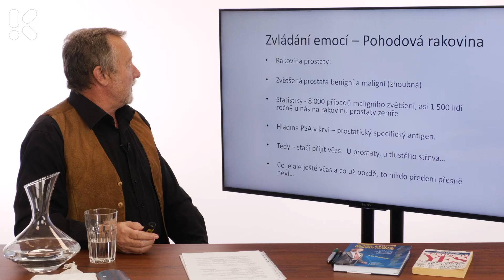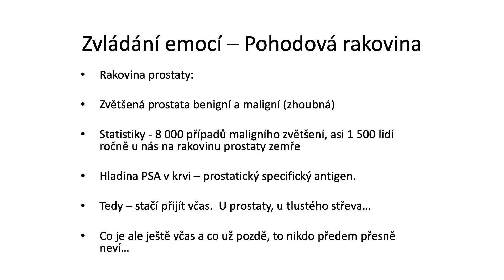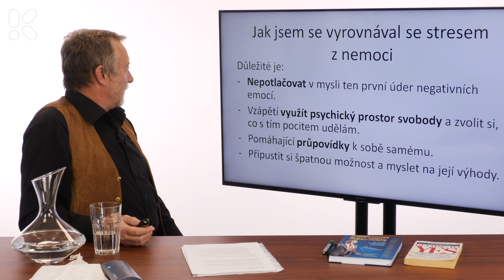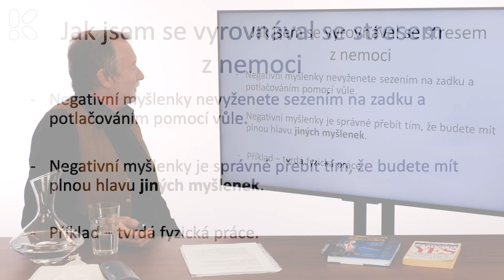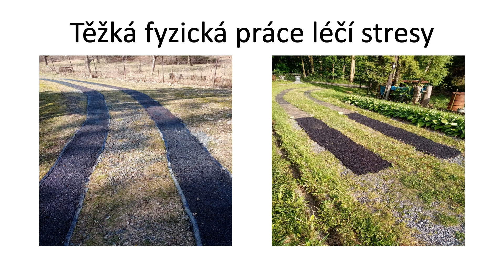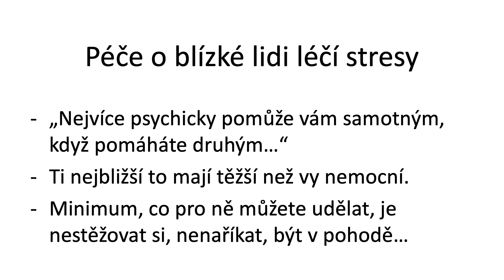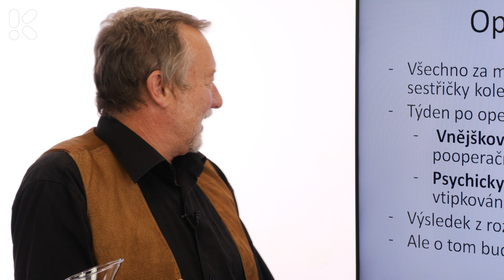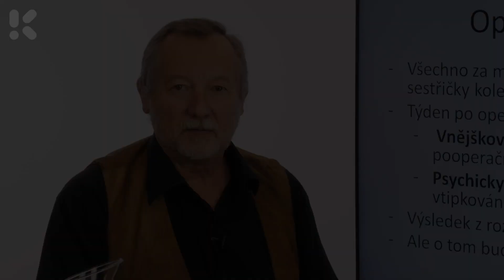Jak zvládnout těžké životní situace v pohodě - 3. díl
Ve 3. dílu se s vámi lektor David Gruber podělí o část svého příběhu. Lektor z vlastní zkušenosti mluví o zvládnutí těžkého stresu – onemocnění rakovinou. Zažíval i vtíravé pocity „proč právě já?“ a „to přece nemůže být pravda“. Co s nimi?
V kurzu „Jak zvládnout těžké životní situace v pohodě” Davida Grubera se naučíte, jak se vypořádat se strachem, smutkem nebo vztekem a jak pěstovat vlastní duševní pohodu. V životě můžeme zažít spoustu stresů. Strach z nemoci, ze ztráty zaměstnání, z nedostatku financí nebo smutek z odchodu někoho blízkého.

V kurzu se naučíte, jak s takovými negativními emocemi pracovat a jak si v sobě nastavit pohodu. S vnitřní pohodou všechno hravě zvládnete.

V kurzu se naučíte:
- co jsou emoce
- jaké jsou třídy emocí
- jak zvládnout strach
- jak pracovat se smutkem
- jak se vypořádat se vztekem vlastním i cizím
- jak pěstovat pohodu

V kurzu „Jak zvládnout těžké životní situace v pohodě” se dozvíte, jaké jsou třídy negativních emocí, jaké jsou jejich vlastnosti a jak je zvládnout. Emoce třídy „vztek a agresivita” se naučíte zvládat u sebe i u druhých a osvojíte si systém pěstování pohody.

David Gruber všechno vysvětluje a ukazuje na příkladech, které vás překvapí i pobaví. V jednom z bonusových videích mluví i o tom, jak se sám vypořádal se závažnou nemocí. Kurz vám pomůže zvládnout všechny nepříjemné životní situace.

KPR GRUB STRES N3